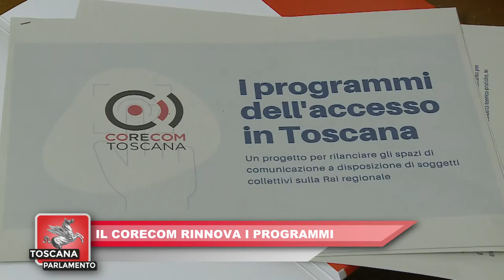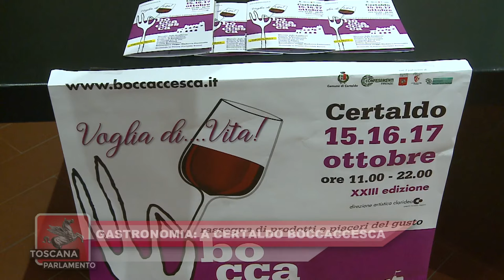ITALIA7 TOSCANA PARLAMENTOdel 16.10.2021